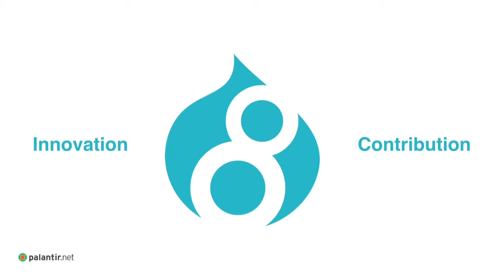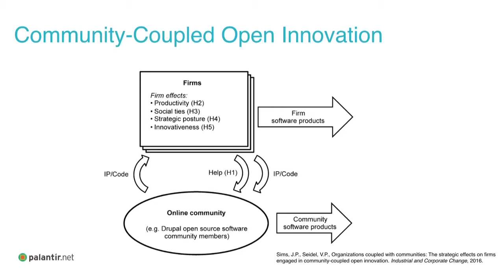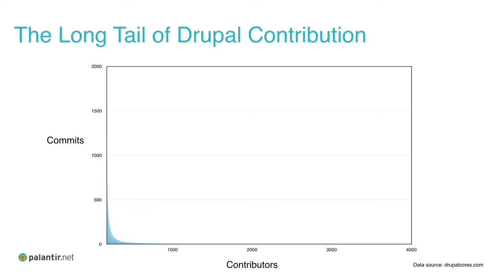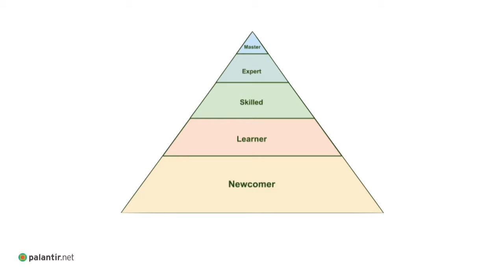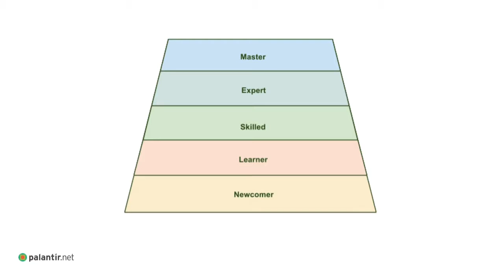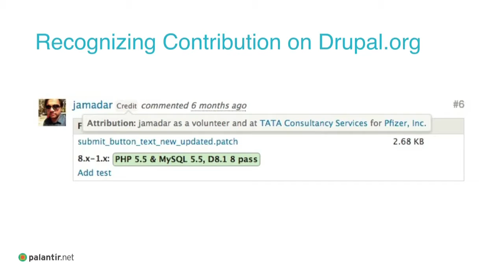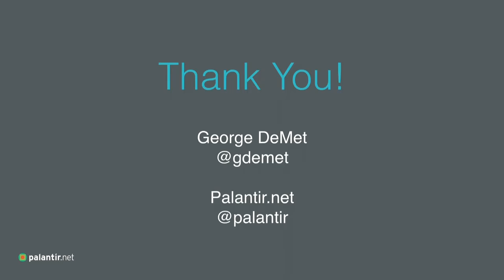Supporting Innovation through Contribution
Drupal has a long and rich history of supporting and sparking innovation. Drupal 8 in particular represents a fundamental shift in the way we think about how we build websites and web-enabled software applications.